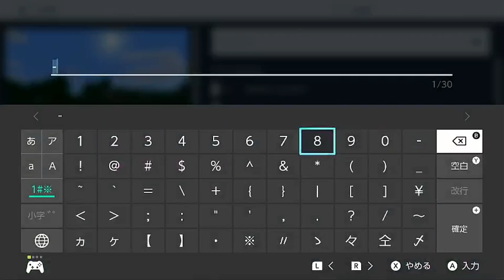Minecraft BE RTA「Build to Height Limit（Set Seed)」（Contoller）（Switch）0m 57s 867ms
試行回数　4回
試行時間　8分

めっちゃ指がつかれる